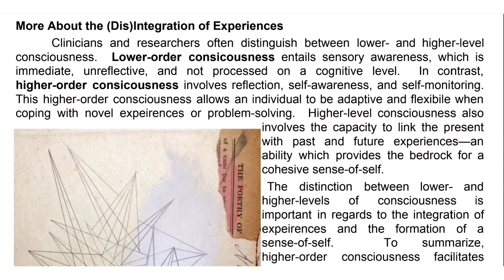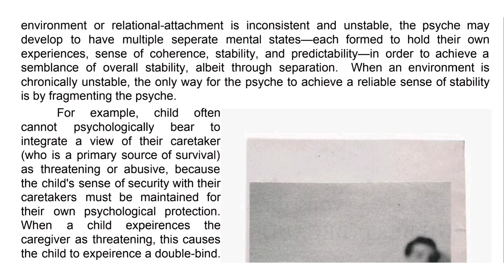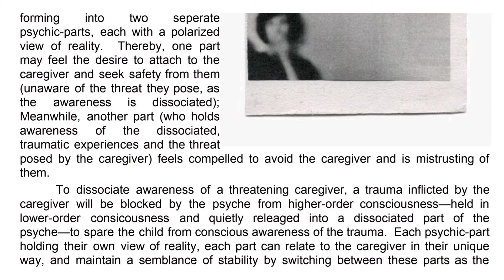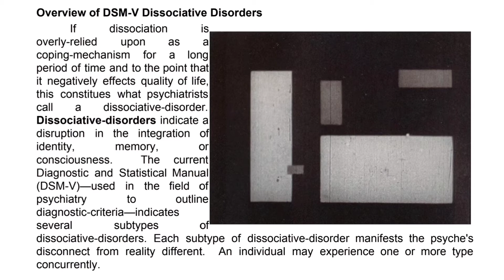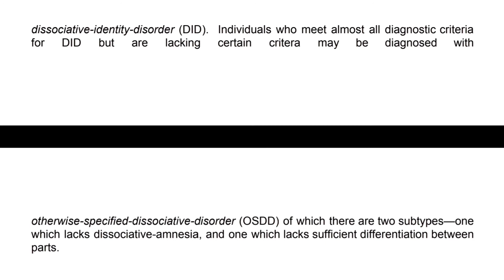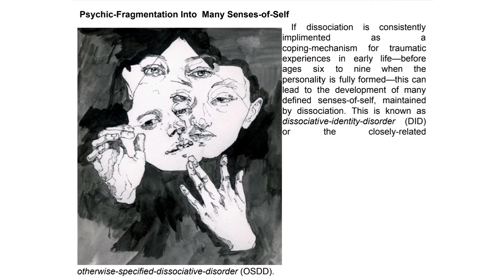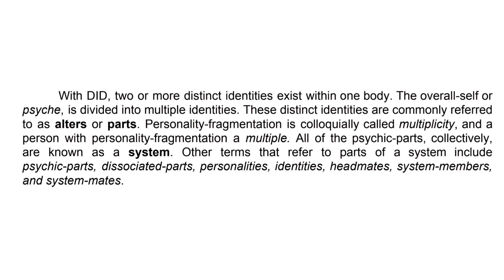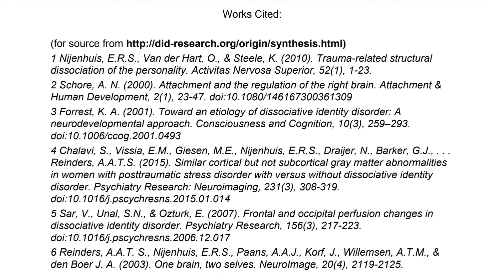(Ep.2 slower) About dissociative disorders: depersonalization, derealization, OSDD, DID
Episode two in a series explaining dissociation as a human experience, and dissociative disorders such as dissociative identity disorder.

0:05 - How experiences are dis-integrated

4:23 - Overview of DSM-V dissociative disorders (depersonalization, derealization, OSDD, DID)

7:42 - Psychic-Fragmentation into many senses of self (Dissociative Identity Disorder)

In this episode, I explain how dissociation is used to mediate psychic stress and conflicting emotional and survival needs--and how dissociation leads to a disintegration of experiences within the psyche. This video explains the formation of dissociative disorders in childhood as a response to overwhelming experiences and unmet needs--as a psychic self-care system to preserve stability.

This video covers dissociative disorders as defined by the DSM-V--including depersonalization, derealization, OSDD, and Dissociative Identity Disorder--providing a general overview of the dissociative disorders and how these can lead to a conception of separate senses of self.

(In the next episode I will further discuss the dissociative disorders and their roots and formation in childhood.)

This series is based on clinical research and my personal experience of living with a dissociative disorder.